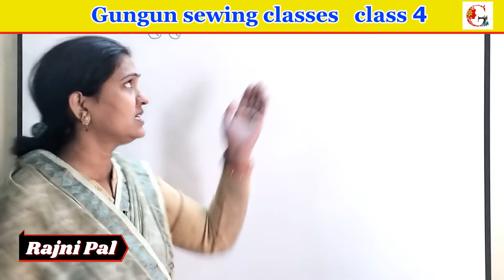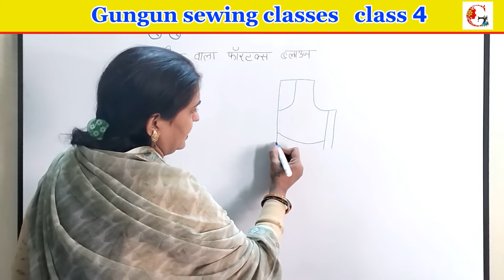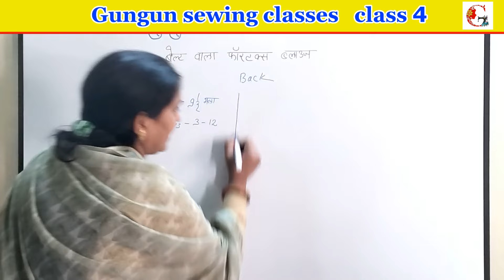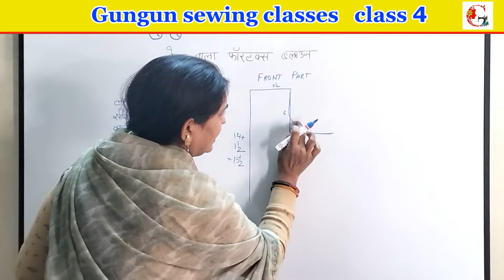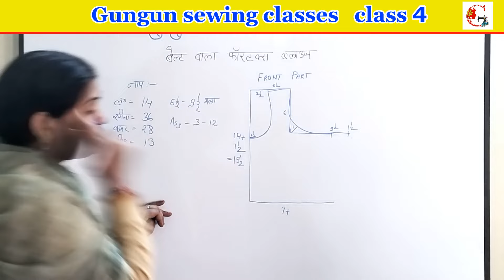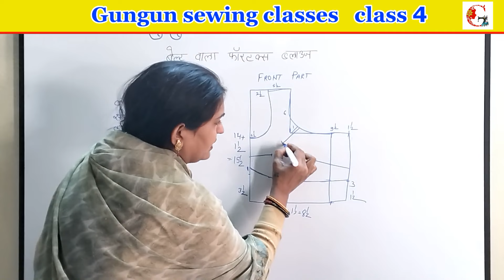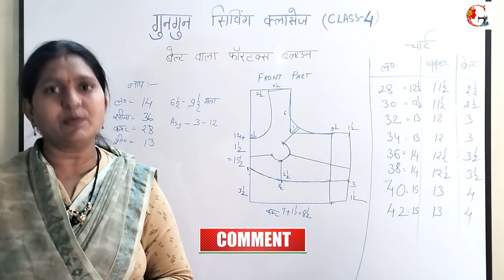Gungun Sewing Classes सिलाई कोर्स | 4 Tucks blouse cutting करने का सही तरीका | Belt blouse cutting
Gungun Sewing Classes Free  सिलाई कोर्स | 4 Tucks blouse cutting and Stitching
please watch full video for better understanding in this video i teach u how u and i give u lots of tips and tricks for better cutting and sewing keep waching my video and subscribe gungun sewing classes channel

4 Tucks blouse cutting

2/ (bachho ka nap kaise lete hain | Girl Kids Body measurement new born to 14 years)

3/ ( blouse neck design cutting and stitching )

4/ (new blouse designs image )